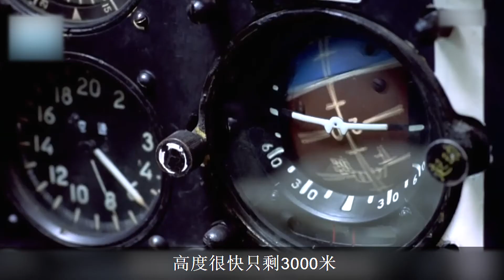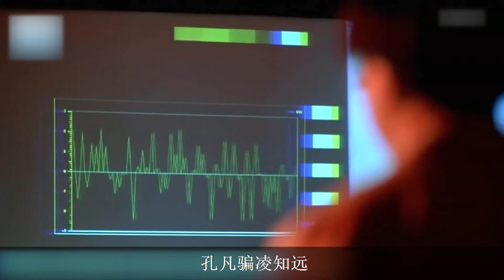一部空军题材电影，讲述中国第一架国产战斗机的诞生！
努力努力再努力，做好电影解说！